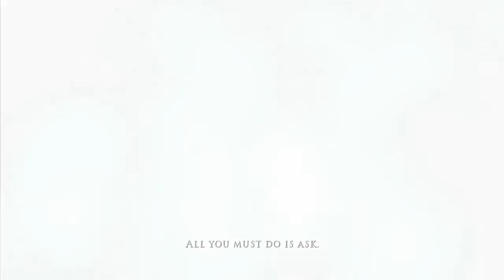Let's play Prince of Persia - 1 [ Farah, Elika]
i lose my donkey Farah with huge gold
and save a crazy princess Elika
what a wonderful day

I am very thankful J2JonJeremy
because he tell me what kind of recording program i can use
teach me what should i do